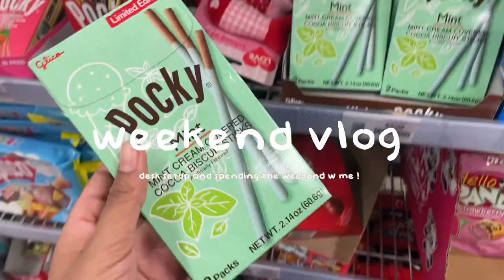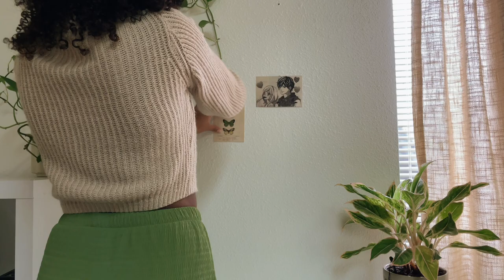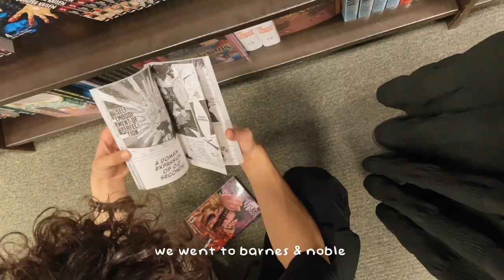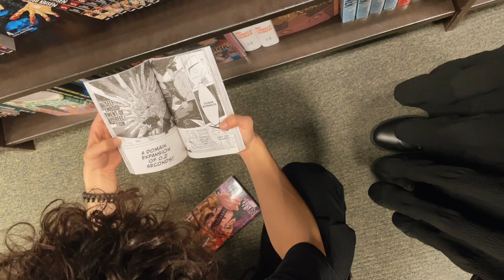desk makeover & mini weekend vlog | cozy plant aesthetic, book store trip 🌿🍵🤍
hey everyone! 💌
i hope you guys are all doing well. i'm so happy to be back with another video:) in this vlog i showed you guys my desk setup and how i spent my weekend. I am still learning as I go, so I appreciate the love and support thus far ! I will be posting weekly, so let me know any ideas or things you would like to see from me !

thank you for joining me, and i hope you all enjoy the video!

pls watch in 1080